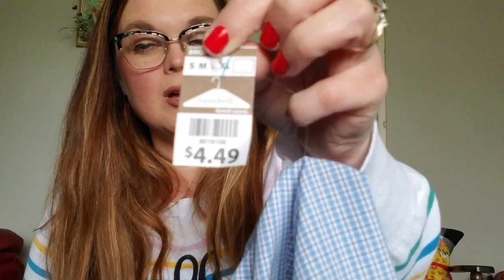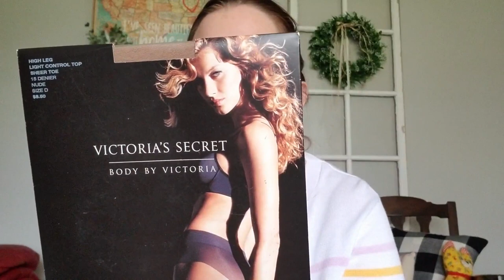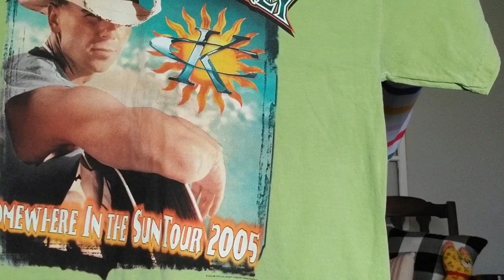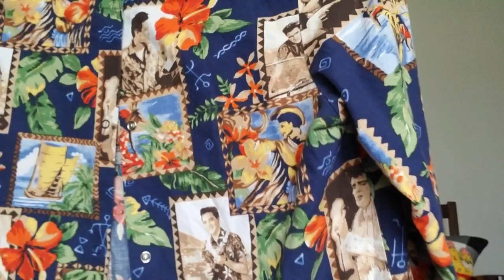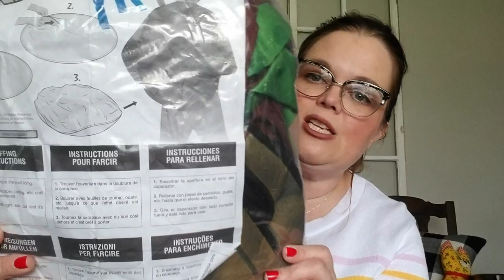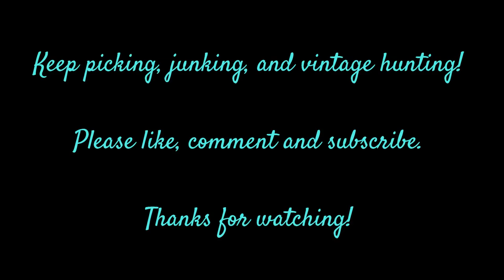Goodwill Haul Part 1 (clothing) to Resell on Ebay and Mercari